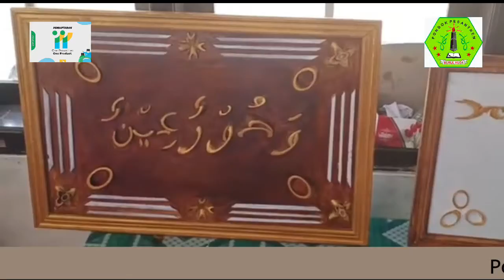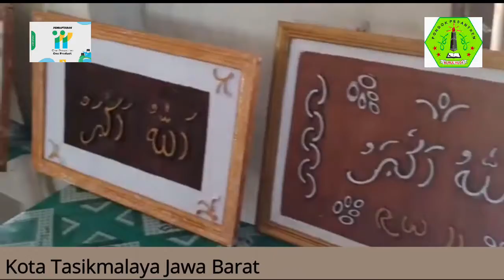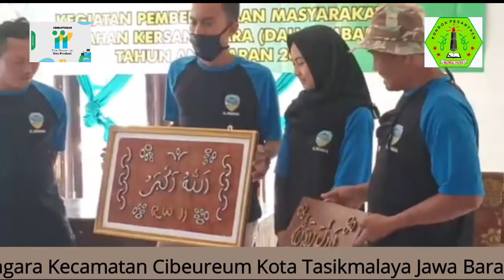39212021 | NURUL HUDA | 500032780131 | TONI HIDAYAT | KOTA TASIKMALAYA